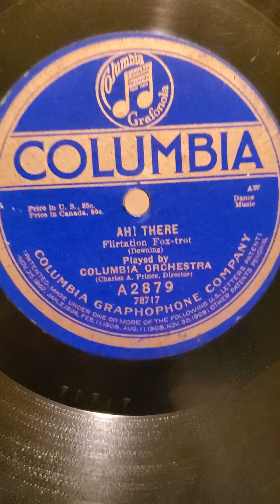"Ah! There-Fox Trot" Played by Columbia Orchestra on Columbia A2879, Recorded in 1919.